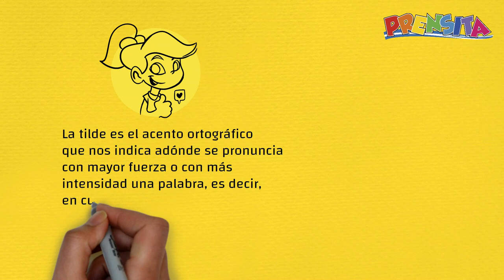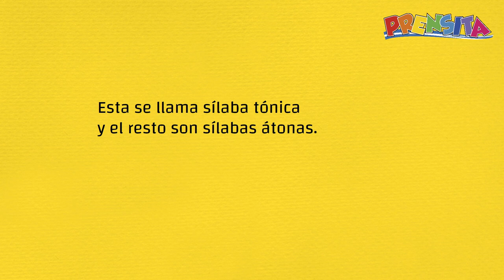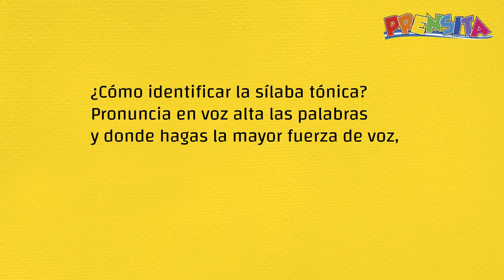¿Tilde o acento?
Prensita te ayuda a mejorar tu ortografía identificando la diferencia entre tilde y acento.

¡Visítenos!